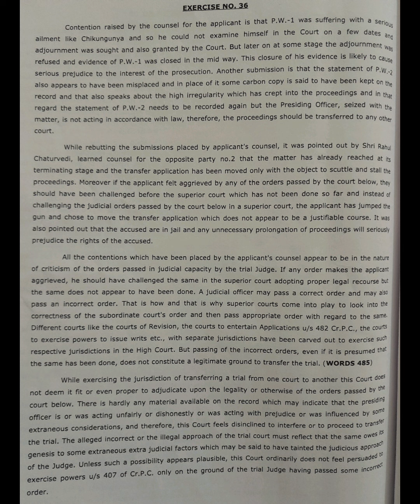English Shorthand Legal Dictation @100: No.36 :